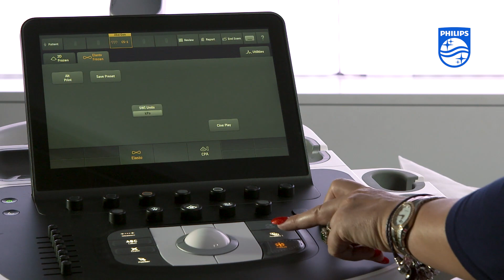How To Use shear wave Elastography on a Philips EPIQ Ultrasound System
A step-by-step guide on performing a Shearwave Elastography liver study on a Philips EPIQ ultrasound system using the C5-1 transducer.

Shearwave Elastography is used to assess the stiffness of the liver in patients with cirrhotic or fibrotic livers. It provides an absolute qualitative result, reduces objective assessment of liver texture, and is more sensitive to changes in the early stages of firosis.